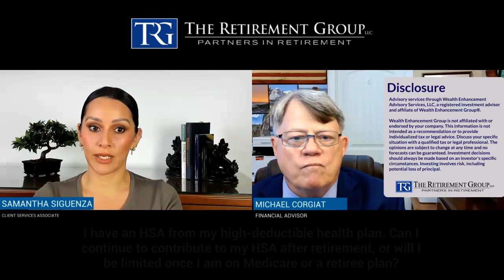Q&A for Corporate Employees: HSA Contributions After Retirement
Learn if you can keep contributing to your HSA after retirement or when on Medicare. Get insights into limitations and planning strategies for your healthcare savings.

1.
3. FOLLOW our LinkedIn page for updates

This information is not intended as a recommendation or to provide individualized tax or legal advice. Discuss your specific situation with a qualified tax or legal professional. The opinions are subject to change at any time and no forecasts can be guaranteed. Investment decisions should always be made based on an investor's specific circumstances. Investing involves risk, including potential loss of principal.